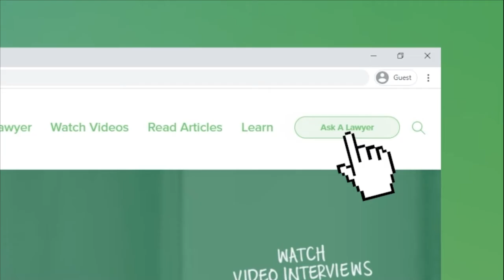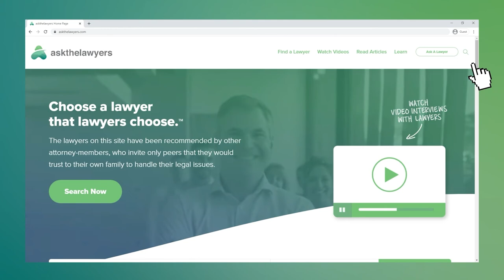When Do You Really Need a Lawyer After a Car Accident? | Jackson, MS Attorney Merrida Coxwell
Is it worth it to seek an attorney’s help after a car accident?

Merrida Coxwell is a personal injury attorney and managing partner at Coxwell & Associates, PLLC, based in Jackson, Mississippi.

In this interview, he explains what a car accident lawyer has to offer as well as the way the insurance companies work when it comes to considering an accident claim.

Topics covered in this interview:

0:43 - Can you handle a car accident claim on your own, or do you need an attorney?
1:30 - What are some types of compensation in car accident claims that most people don’t know about?
2:32 - Can you seek damages for lost earning power?
3:17 - Do insurance companies usually pay out the maximum amount of the policy?
4:26 - Will insurance companies offer a fair settlement at first?
4:58 - How much does it cost to hire a car accident attorney to help you deal with the insurance company?
6:13 - How much does the initial consultation cost?
6:53 - How much will I owe if the case is unsuccessful?